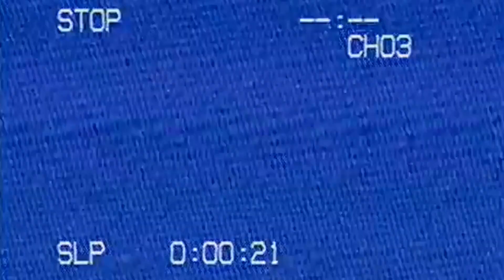Vanish 2017 - Adriatix